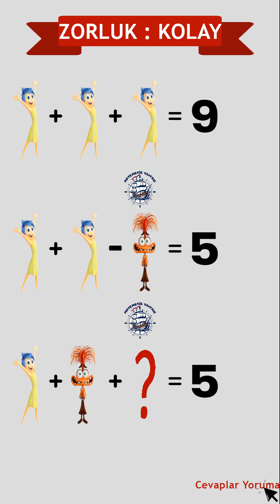Matematik Tayfası, Hazır Mısınız? 🧠 | Kolay Seviye Sorusu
Matematik Tayfası, bugün sizin için harika bir kolay seviye soru hazırladım! 🧮 Hadi bakalım, çözebilecek misiniz? Yorumlarda cevabınızı paylaşmayı unutmayın!

📐 Bu tür soruları daha sık görmek isterseniz, beğeninizi bırakmayı unutmayın!